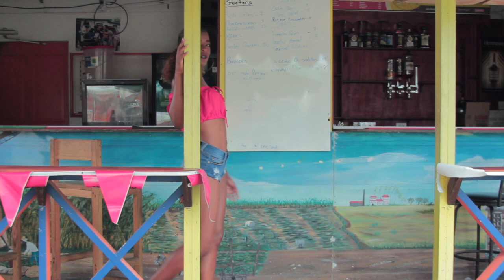**Anywhere** Dappa Dan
ANYWHERE

NTRO: No matter de time. Bgv: No matter de time,
                                                                 No matter de Place,
                                                                 we ready to whine,

1/ Wherever you are,
     could be at de bar... now,
could be in a party. Music - Pumping
whining pon ah shorty.

Pre-Chorus:
Music sweet..., Ladies gyrating. ,
steady moving. , keep it rolling.

Chorus:
      When de soca drops..,                  Dj. don't stop..
       whining erupts.
When de soca plays. , Dj. don't pull up..
we ready to break away.

Bridge:
Soca so groovy. ,
takes over me.
Soca so lovely. , I love de Soca
hypnotize me.

2/ Could be in a fete..,
     dripping, soaking wet... now,
     chipping pon de road..,
     release and get naughty.,
de life ah de party. ,
show me that energy.

Chorus:
       whining erupts.

Bridge:
Soca so groovy. ,
takes over me.
hypnotize me.

 1st verse REPEAT.

Outro: No matter de time.

Singer-songwriter: Dwayne "Dappa Dan" Phillips
Backing Vocalist: Ayana John
Producer: Teddy Calderon

Director: Teddy Calderon
Actress/Dancer: Jeunessa Banfield
Swim wear by:Cherdesigns
Video Locations in Barbados: Browns Beach, Batch-rocks, The Village Hut Bar.

FOLLOW: Dappa Dan - MUSIC